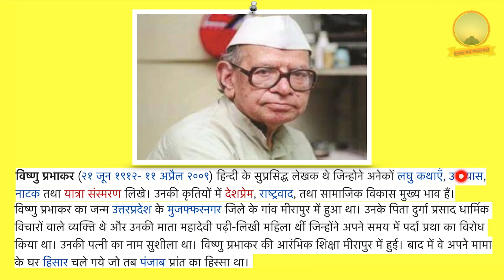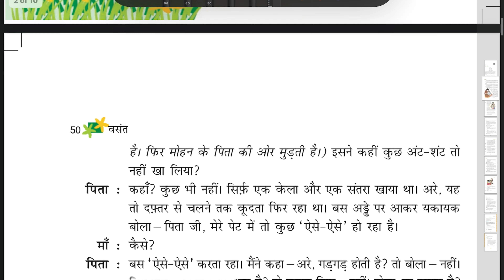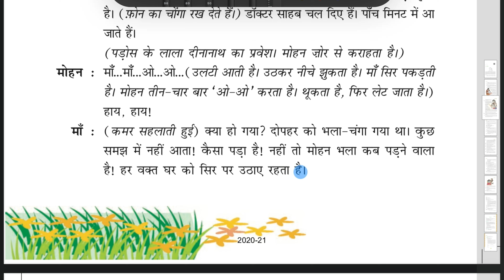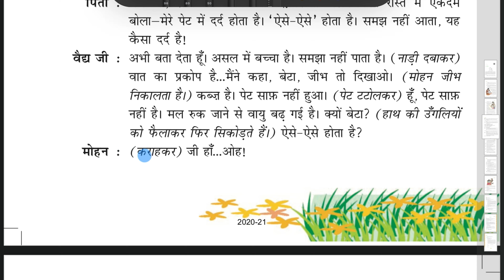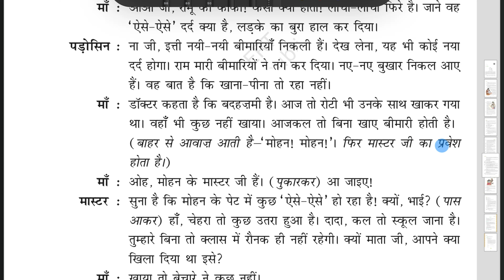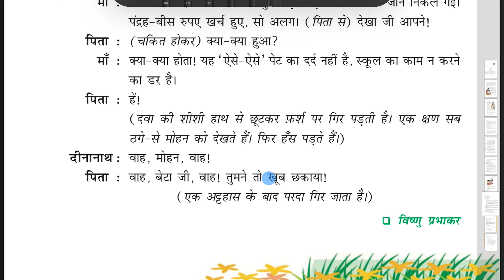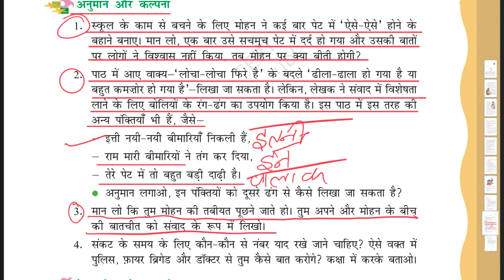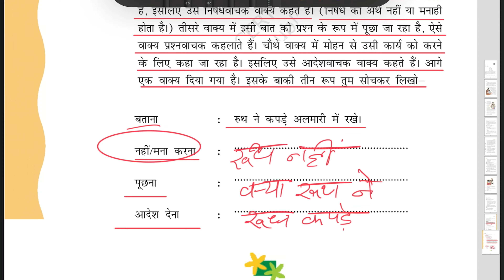chapter8 aiseaise babakagurukul.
This is video lecture of ncert Hindi Vasant class 6 chapter 8 Aise Aise with complete exercise